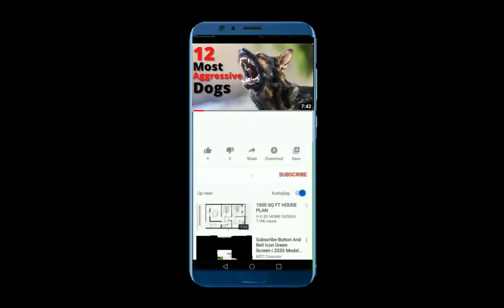Top 11 Dog Breeds That Get Along With Cats: Perfect Companions for Feline-Friendly Homes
Are you a cat person who wants to add a dog to the mix? Not all dogs are good with cats, but there are some breeds that are known to be more tolerant and friendly towards our feline friends. In this video, we'll be discussing the 11 best dog breeds for those who have cats in the house.
1. Labrador Retriever.
2. Poodle
3.Beagle
4. Basset Hound
5. Bull dog
6. Golden Retriever
7. Boxer
8. Golden Retriever
9. Shih Tzu
10. Cavalier King Charles Spaniel
11. Bichon Frise

The information contained in this video is for educational purpose and should not be taken as a substitute for your vet’s opinion, as much depends on circumstances and history peculiar to each pet.
If you are or represent the copyright owner of materials used in this video and have a problem with the use of said material, please contact us via our email on the about page